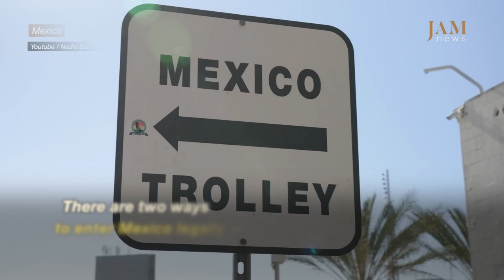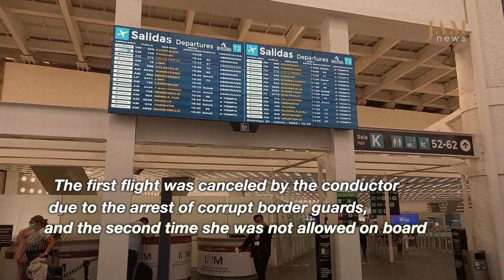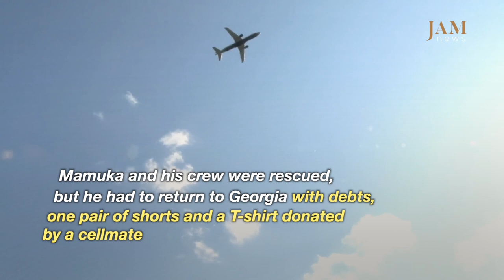Mexico USA Border. Нow, and why Georgian citizens are leaving?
For about half a year, thousands of Georgian citizens have been illegally crossing the US-Mexico border and surrendering to American border guards. JAMnews explores why people are fleeing Georgia, what route illegal Georgian migrants take and what they find in the America of their dreams.n The complete award-winning investigation can be read/watched

shorturl.at/gr079

JAMnews offer the latest news about the developments in the region in five languages, reporting exclusively verified data from Georgia, Azerbaijan, Armenia, Russia, Turkey, as well as from the disputed regions of Abkhazia, South Ossetia and Nagorno Karabakh. We offer professional and impartial analysis of the major trends and developments, thus seeking to help people from different regions of the Caucasus to get to know each other better.